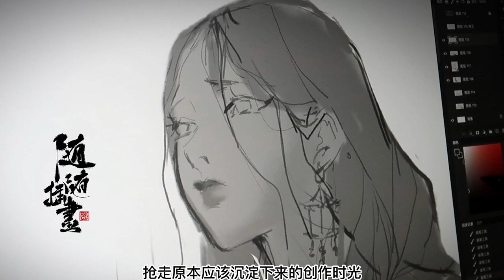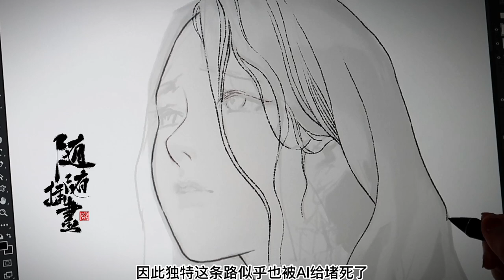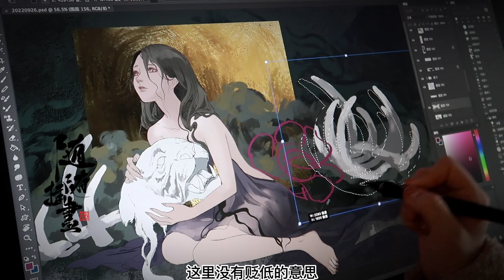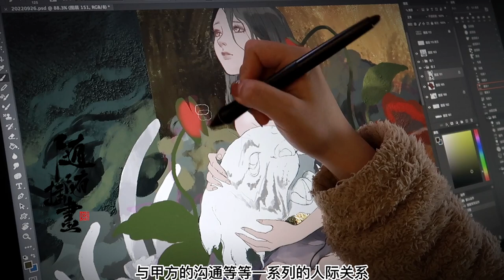插畫師在直播中首次坦言：AI繪畫對插畫圈的衝擊 | Photoshop Digital Painting Tutorial【养猫画画的随随】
插畫師發关于AI繪畫對插畫圈的衝擊的見解

💕Hi大家好呀~我是养猫画画的随随，一名自由插画师💕
在这里我会分享给大家我的电脑绘画过程，教大家如何使用Photoshop绘画
🎨🎨🎨这里是我在YouTube的唯一频道哦~🎨🎨🎨